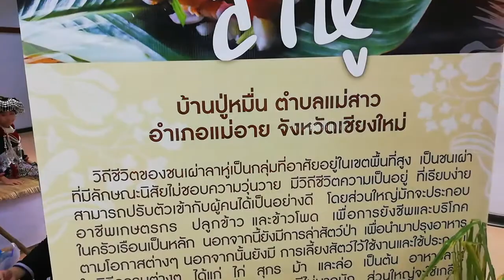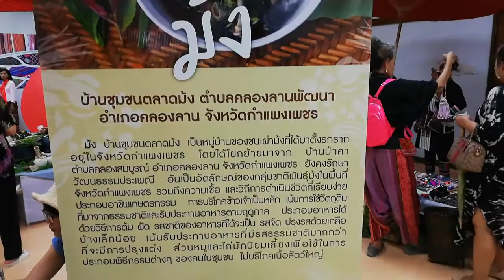หนุ่มลาหู่กับสาวม้ง ที่งาน​มหกรรม​อาหาร​ชน​เผ่า​และ​กลุ่ม​ชาติ​พันธุ์​17​จังหวัด​ภาคเหนือ​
รสชาติของคนรุ่นใหม่ที่หัวใจ​สืบ​สาน​วัฒนธรรม​ดั้งเดิม​เอา​ไว้​